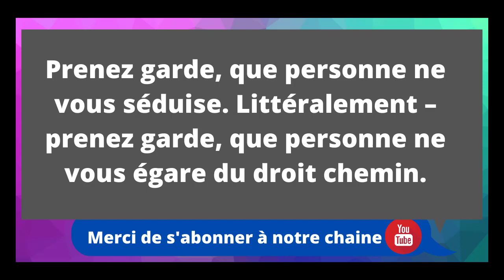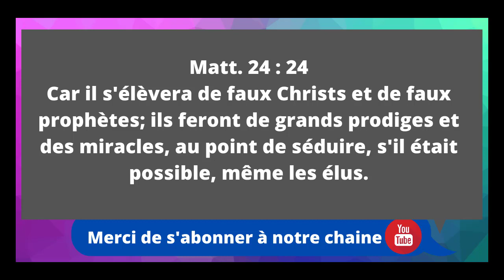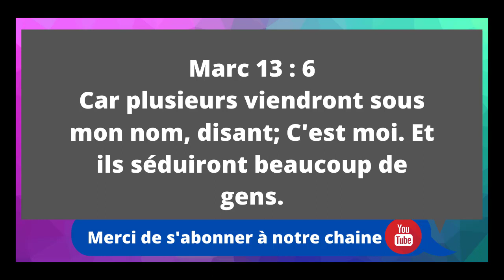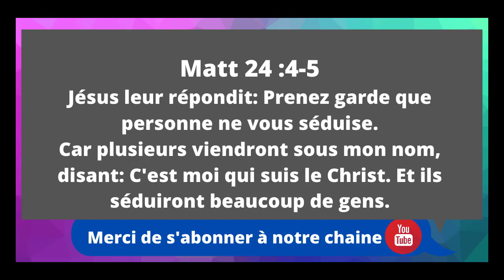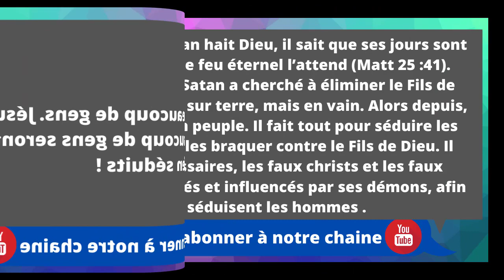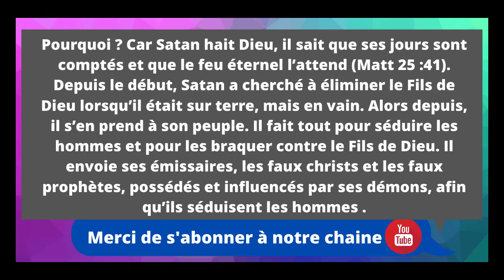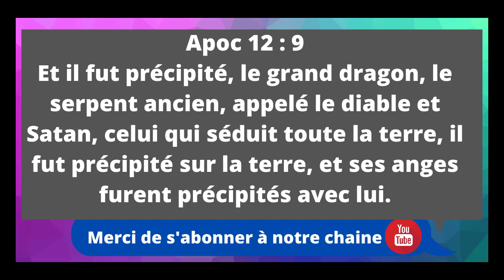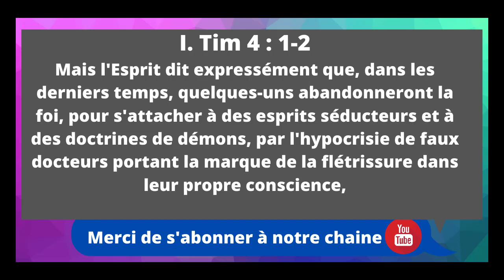Le commencement des douleurs Etude 1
Le sujet de la fin des temps intéresse, ce qui est normal, car nous sommes tous curieux de
savoir comment se déroulera l’avenir. Les récents évènements que nous voyons autour de
nous dans le monde nous amènent à nous demander si la fin est proche. Donc, le moment
pour étudier ce texte, semble particulièrement pertinent